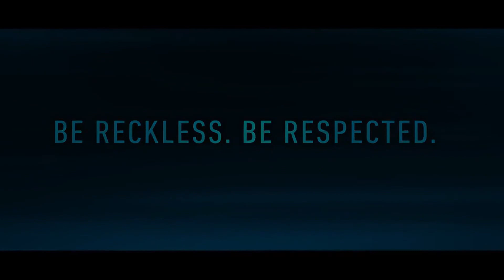top 5 best high graphics games in 2021 PART 1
HELLO GUYS IN THIS VIDEO TOP 5 BEST HIGH GRAPHIC GAMES IN 2021
I SHOW PLS WATCH OUT

TOP 5 Best DRONES IN 2021
DJI Mavic Air 2
DJI Mavic 2 Pro
DJI Mini 2
DJI Mavic 2 Zoom
DJI Mavic Mini

Top 5 best asus laptops in 2021

ASUS VivoBook-S
ASUS ZenBook-S
ASUS ROG Strix Hero II
ASUS Chromebook Flip C302CA-DHM4
ASUS Chromebook C202SA-YS04

Top 5 best android tv boxes

Number 5 TiVo Stream 4K
Number 4 Fire TV Stick 4K
Number 3 Xiaomi Mi Box S
Number 2 NVIDIA SHIELD TV

Top 5 best Metabolism Booster
Dherbs Metabolism Booster, 100-Count Bottle
Irwin Metabolism Booster
Burn TS Metabolism Booster
A6BURN Metabolism Booster
PORTABLE AC
WHYNTER Dual Hose Portable Air Conditioner
HONEYWELL Portable Indoor Evaporative Air Cooler
FRIGIDAIRE GALLERY Cool Connect Smart Portable Air
BLACK + DECKER BPACT08WT Portable Air Conditioner
HONEYWELL Contempo Series Portable Air Conditioner

Top 5 best Lenovo laptops
Lenovo ThinkPad X1 Extreme Generation 2
Lenovo IdeaPad S940
Lenovo Legion Y740
Lenovo ThinkPad E14
Lenovo Yoga 730

Top 5 best jbl speakers in 2021
JBL Flip 5
JBL Boombox 2
JBL Go 3
JBL Xtreme 3
JBL Link Portable

Top 5 best travel camera in 2021
Panasonic Lumix GX80 / GX85
Canon EOS Rebel SL3 / 250D
Nikon D3500
Fujifilm X-T200
Panasonic Lumix LX100 II

Top 5 best home theatre projectors in 2021
JVC DLA-NX5
Samsung Premiere LSP9T
JVC DLA-NX7
Sony VPL-VW715ES
Sony VPL-VW915ES

Top 5 best wireless headset for gaming in 2021
Razer Nari Ultimate Wireless
Corsair Void PRO RGB Wireless
Plantronics RIG 800LX Wireless
Turtle Beach Stealth 700 Gen 2 Wireless
Astro A20 Wireless
top 5 best Action cameras
Insta360 ONE R Twin Edition
DJI Osmo Action
GoPro Hero7 Black
GoPro Hero8 Black
GoPro Hero9 Black

Mirrorless camera
Canon EOS RP
Nikon Z6
Sony a7R IV
Fujifilm X-T3
Sony a73

Top 5 best printers in 2021
HP Envy 6055
HP Tango X
Canon Pixma TR8620
Hp OfficeJet Pro 9015
Brother HL-L2395DW

Top 5 best security cameras in 2021
Lorex – Best Outdoor Security Cameras
Nest – Best DIY Install Outdoor Camera
Arlo – Best Wireless Outdoor Security Cameras
Ring – Best Outdoor Security Cameras for Alexa
Blink XT – Most Affordable Outdoor Cameras

Top 5 best powerbanks in 2021
Aukey 10000mAh Power Bank With Power Delivery
Aukey 8000mAh Sprint Wireless Charging Power Bank
Belkin Boost Up Charge Power Bank 5K + Stand Play Series
Mophie Charge Force Powerstation
Mophie Powerstation AC
Top 5 best wifi extender in 2021
D-Link DAP-1650 WiFi Range Extender (AC1200)
Linksys RE7000 Max-Stream AC1900+ WiFi Range Extender
Netgear Nighthawk X4 AC2200 WiFi Range Extender (EX7300)
TP-Link AC1750 WiFi Range Extender (RE450)
Linksys AC1200 Max WiFi Range Extender RE6500